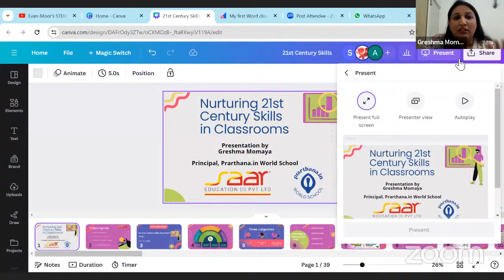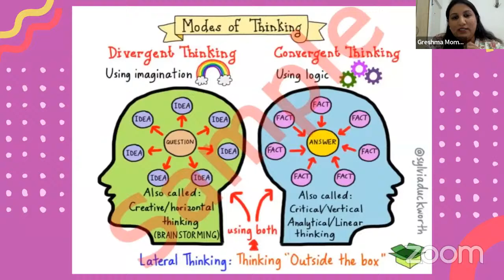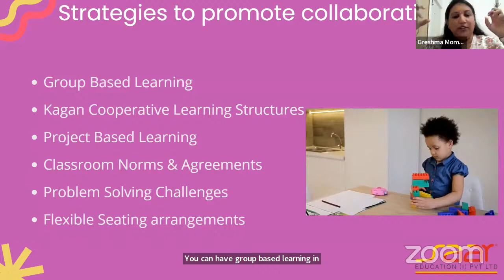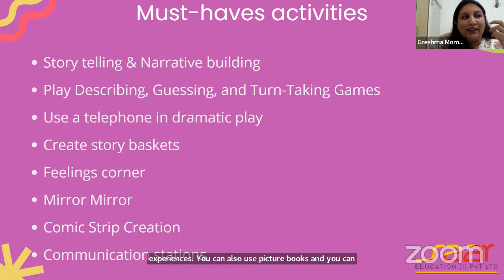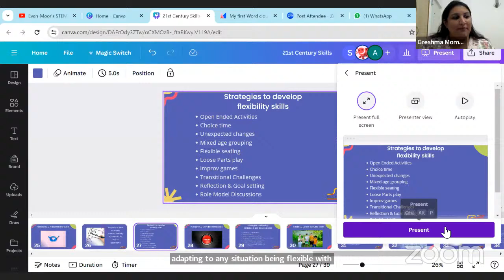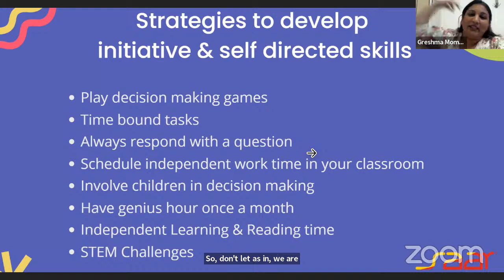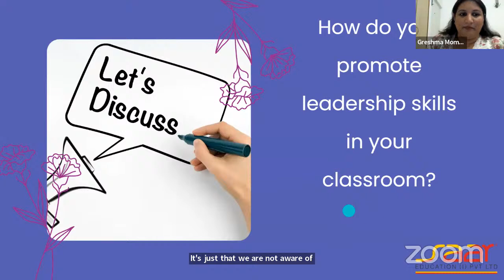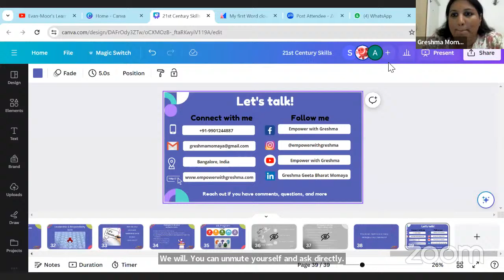FutureReady Classrooms: Nurturing 21st Century Skills